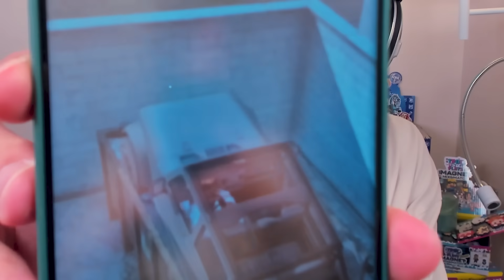NASCONDINO CON LE AUTO A FORT ZANCUDO! - Gta 5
Nuovo video di Gta 5, torna il nascondino con le auto a Fort Zancudo!